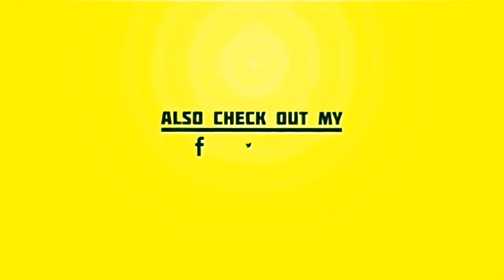Can Yaman e Kerem Bursin potrebbero non essere in sintonia, il rumor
Tensioni tra Can Yaman e Kerem Bursin?Stando ad alcune voci di gossip che circolano in rete e sulle riviste di pettegolezzi, pare che Can Yaman e Kerem Bursin non sarebbero così in sintonia. Per quale ragione?L’emergente successo del divo turco ch